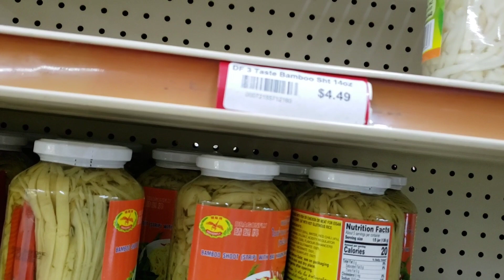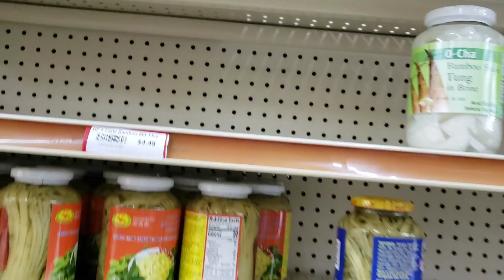wb mus taj laj hmoob nyob Tulsa OK